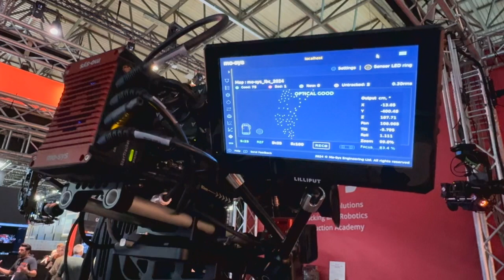IBC 2024 Mo-Sys Show Report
Mo-Sys CEO Michael Geisler introduces the new camera head L-15 as well as presenting coverage of the Mo-Sys Academy Virtual Production Training initiative. The show report also covers the exciting news of the Mo-Sys partnership with LG.